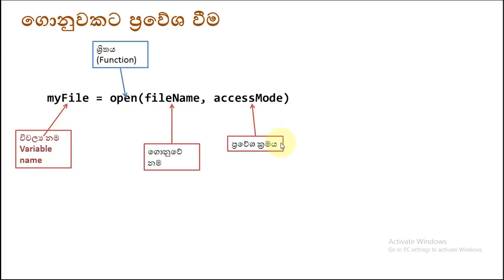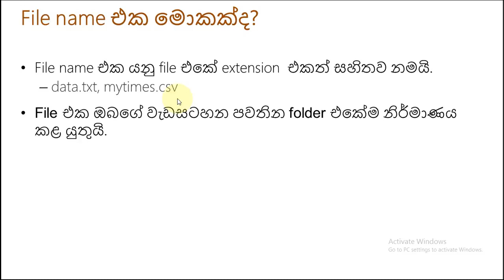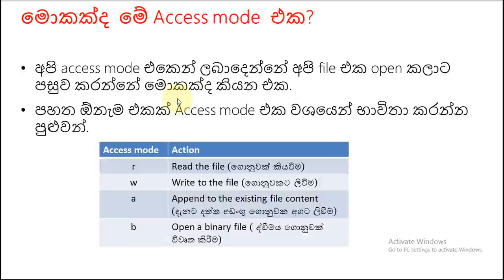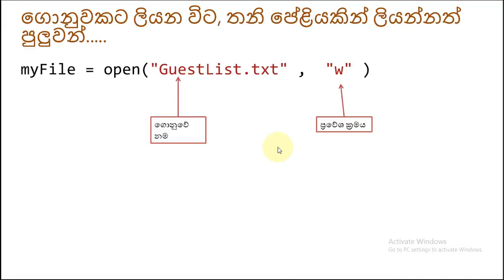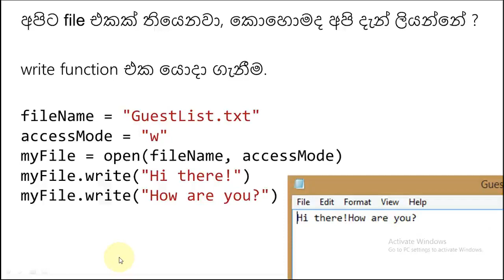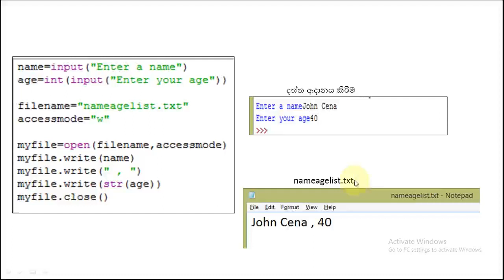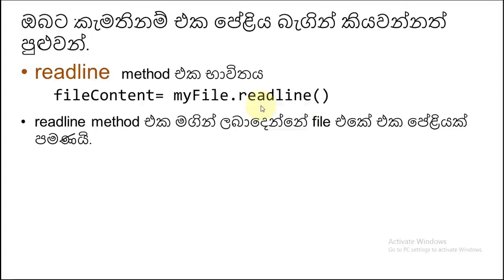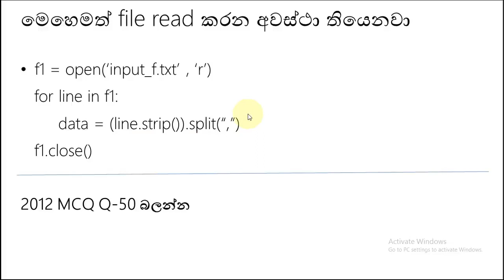Python Coding | Python File Operation | AL ICT | Sinhala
පයිතන් file හැසිරවීම පිළිබඳ පැහැදිලි කිරීම මෙම Video ව මගින් සිදු කරයි.